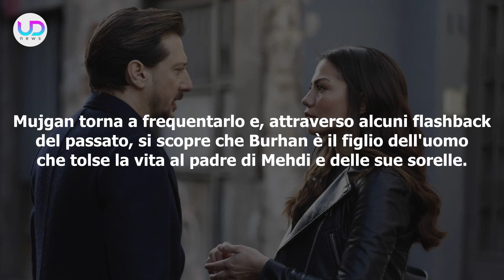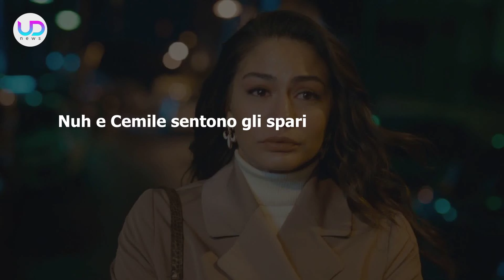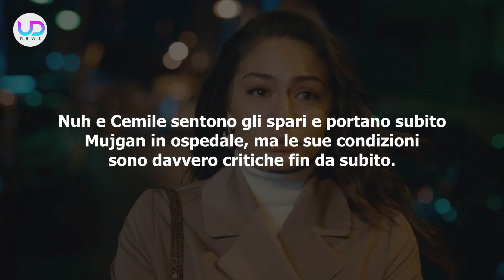Anticipazioni My Home My Destiny 2, Puntate Turche: Burhan Si Toglie La Vita!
Anticipazioni My Home My Destiny 2, puntate turche: Burhan è ossessionato da Mujgan, ma Mehdi è contrario alla relazione. Burhan spara contro Mujgan e poi si toglie la vita!
Ecco cosa vedremo nella soap opera turca My Home My Destiny 2!